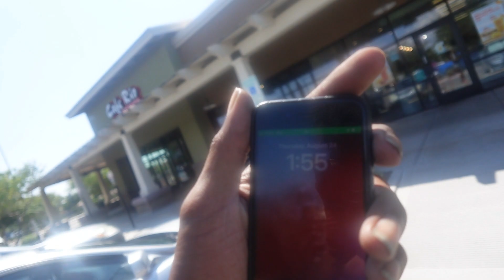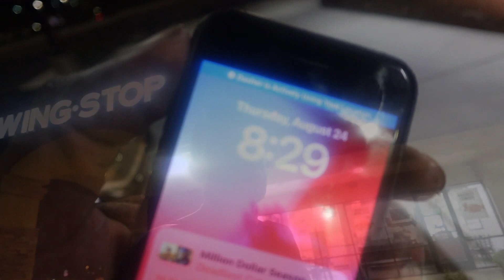bad juju Thusday